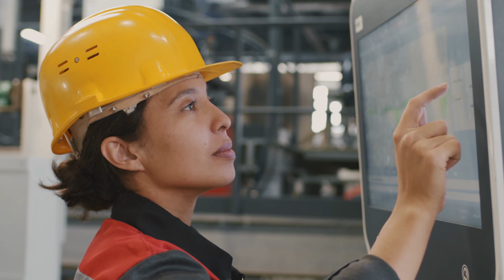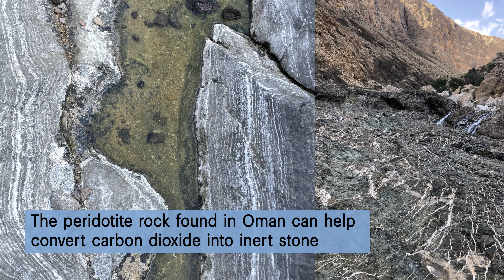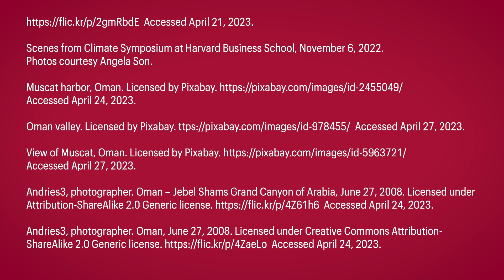Students Strive to Solve Climate Change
As part of the Business & Environment Initiative’s “Accelerating Climate Solutions” conference on May 10, 2023, four MBA Class of 2023 students discuss their efforts toward solving climate challenges: Chidalu Onyenso founded EarthBond to link Nigerians with financing for solar solutions, and she plans to expand the company to other African nations; Angela Son will focus on what the clean economy transition means for the future of work; Karan Khimji co-founded 44.01, which permanently eliminates CO2 from the atmosphere by converting it into inert rock; and Dylan Small will work to decarbonize commercial buildings and building materials.